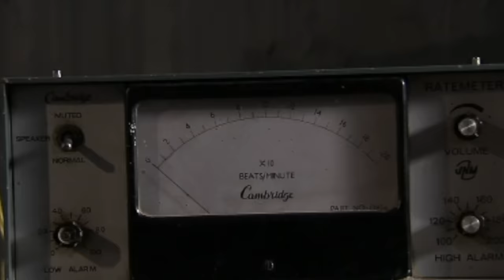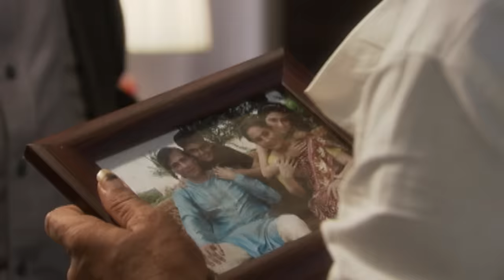Mental Hospital में लड़की को क्यों दिख रहे है भूत | Aahat | TV Serial Latest Episode